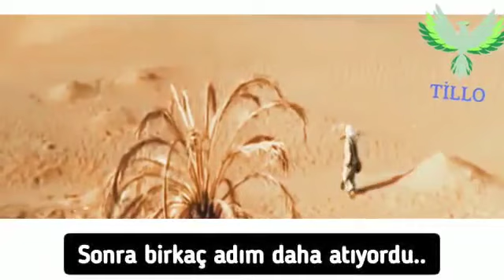ABDULLAH İBNİ MES'UD RA